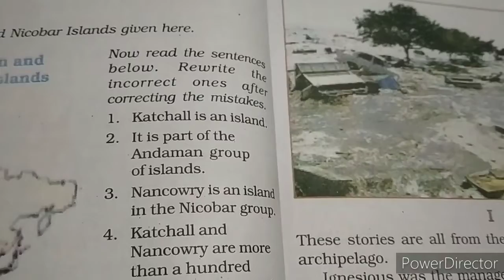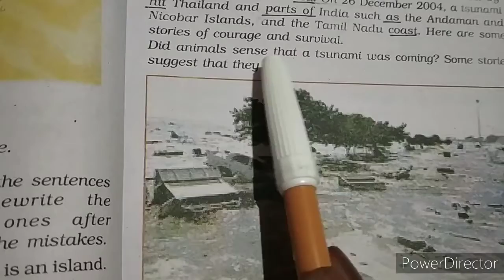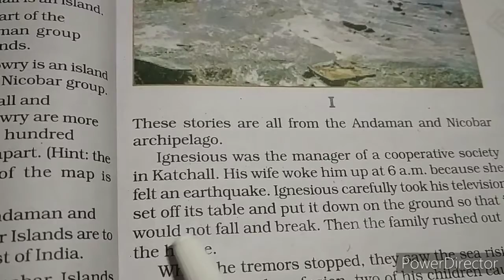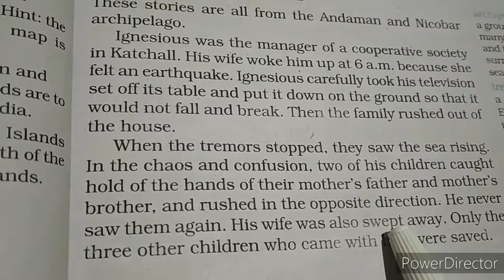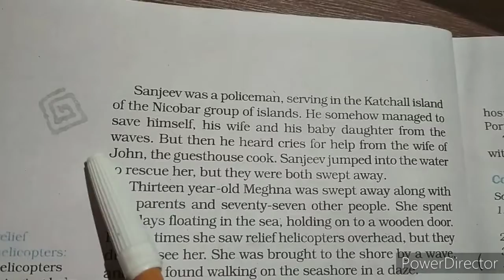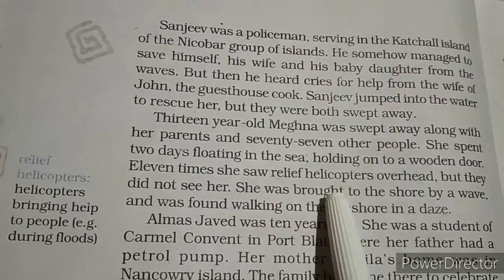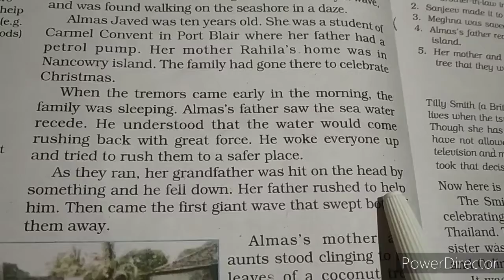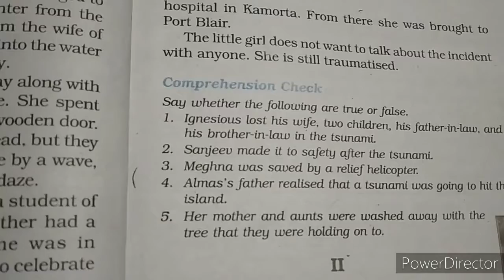Class-8th Lesion-2 The Tsunami